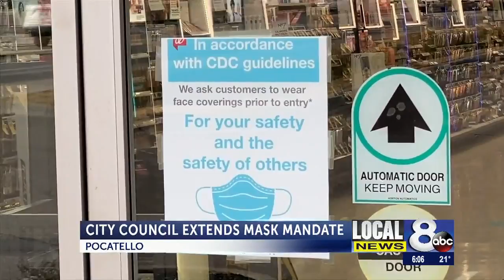Pocatello City Council leaves face covering ordinance in place